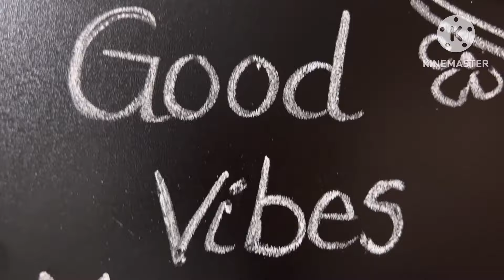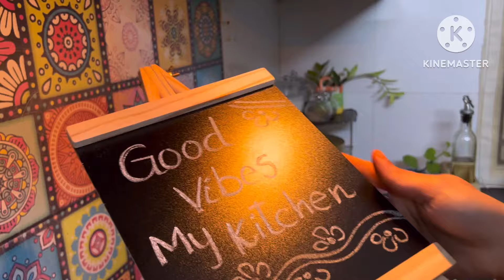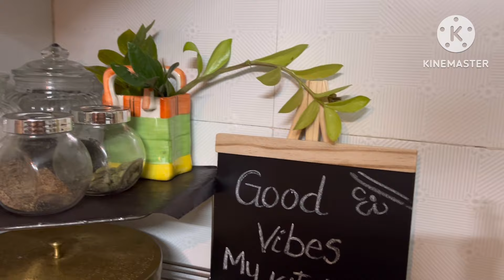మా వంటగదిని చిన్నచిన్న ideas తో ఏలా ఆర్గనైజ్ చేశాను/మీరూ అడిగిన పాలరాయి దీపాలు/kitchen organization!